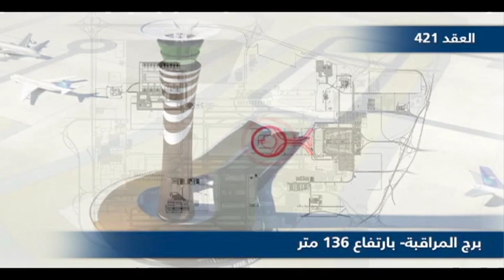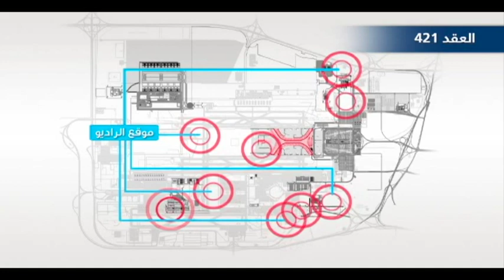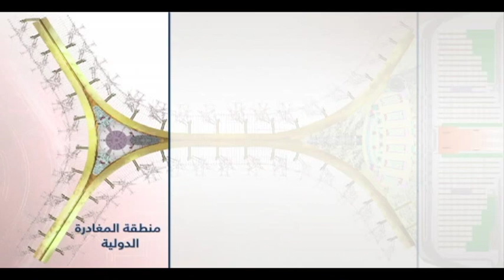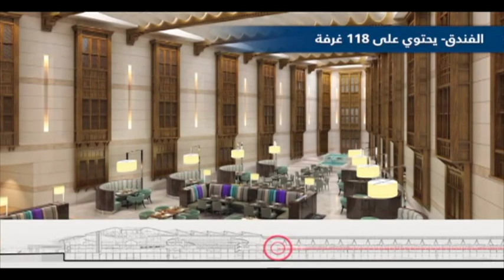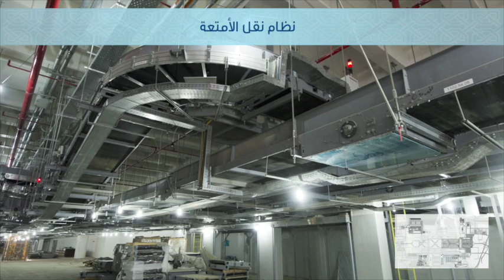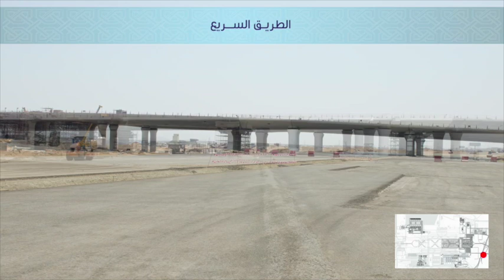Progress Film With Arabic VO 19 July 2014